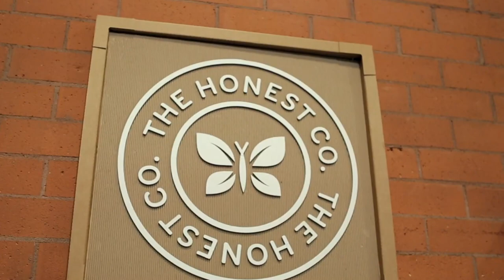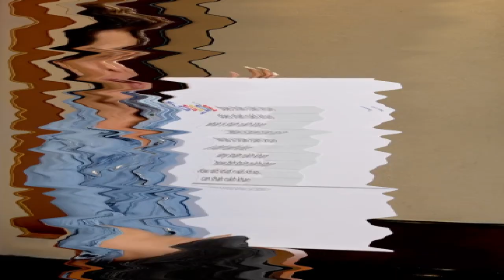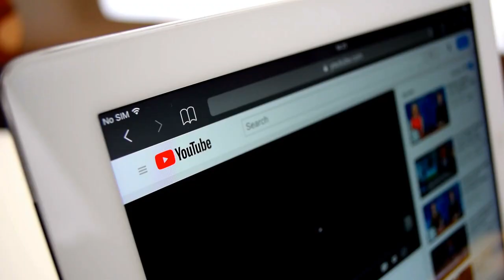Top 15 Actors That Make Millions!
50M Videos is the #1 place for all your heart warming stories about amazing people that will inspire you everyday.

Walking down red-carpets in thousand-dollars suits, getting paid enough to
afford exclusion places. Well, acting is actually a glamorous profession!
Some actors have even left others behind…in making millions!
In today’s episode, we are going to show you the Top 15 Actors That Make
Millions!
BODY
NUMBER 15: ROBERT DOWNEY Jr. – 300 MILLION DOLLARS
Tony Stark is a billionaire and Robert Downey Jr. who plays him isn’t far
behind.
Robert Downey Jr. is an American actor and singer. He is known for his
incredible career as an actor. He has starred worldwide in movies including
Iron Man, Sherlock Holmes, and The Avengers.
His movies have sold over billions worldwide, making him the second
highest-grossing box-office star of all time.
In 2019 alone, RDJ earned 66 million dollars and you can guess where most
of these came from… 55 million dollars came from Avengers!
Today Robert Downey Jr. has racked up an impressive net worth of $300
NUMBER 14: WILL SMITH – 300 MILLION DOLLARS

Will Smith is an American actor, film producer, and rapper. Do you know
what’s surprising?! Will Smith was a millionaire even before he turned 20!
We all know Will Smith from The Fresh Prince of Bel-Air and Men in Black
films and also Aladdin!
Will Smith demonstrates multidimensional acting skills...and high profits. 10
years ago, he already had 10 successive movies that grossed more than
$100 million in the US.
Smith was entered into the Guinness Book of World Records for his records
breaking three premiers in 24 hours.
He recently started working with Netflix, and this collaboration will probably
increase his fortune dramatically.
Will Smith’s net worth is $300 million as of 2021, which makes him one of
NUMBER 13: JESSICA ALBA – 340 MILLION DOLLARS
Jessica is known for her role on the show Dark angel but Jessica Alba has
much more in her life than her movie career.
She is gorgeous and her movies are fun to watch she is also a savvy
businesswoman. Jessica Alba is a co-founder of a very successful company
that produces nontoxic products. Her share is estimated to be around $200-
$250 million. It&#39;s quite surprising that Jessica stays economical and
NUMBER 12: KEANU REEVES – 360 MILLION DOLLARS
Keanu Charles Reeves is a Canadian actor, director, producer, and
musician. He’s starred in numerous movies that were hit at the box office.

Although, you probably know him as Neo from ‘The Matrix, or from ‘John
Wick’.
Reeves&#39;s rich biography includes dozens of really memorable roles. The
secret of his wealth is simple: Reeves has a very stable income, and he
lives a simple life. A huge part of the money the actor makes is donated to
charity.
As of 2021, Keanu Reeves’s net worth is $360 million, which makes him one
NUMBER 11: JACKIE CHAN – 370 MILLION DOLLARS
This guru of martial arts and owner of an Honorary Oscar has seen very
good profits for almost all of his movies.
Jackie Chan is a Hong Kong actor, producer, and director. He started his
career as an actor at the age of five. His amazing performances have
gained him an incredible net worth.
Although he has more than 100 movies in total, Chan’s most financially
successful movies include Rumble in the Bronx, Rush Hour, Kung Fu Panda.
In 2017, he spent a huge amount of money on an expensive yacht,
manufactured especially for him by Chinese masters. According to Chan, it
wasn&#39;t just a whim but a &quot;prop&quot; for his future movies.
As of 2021, Jackie Chan has built a net worth estimated to be roughly $370
million, which makes him one of the richest actors in the world making
NUMBER 10: ARNOLD SCHWARZENEGGER – 400 MILLION DOLLARS

Arnold Schwarzenegger began his career as a professional bodybuilder, a
sport in which he is now considered an icon.
Most financially successful movies of Arnold include Conan the Barbarian,
Terminator, The Expendables. Do we really need to explain who this man
is?
Schwarzenegger is not just an ideal combination of strength, charisma, and
manly charms but also a famous politician and businessman.
There is a lot more money to be made in the film industry, and Arnie could
smell it.